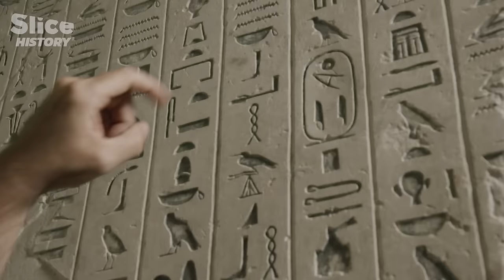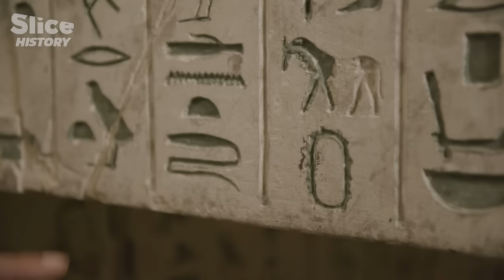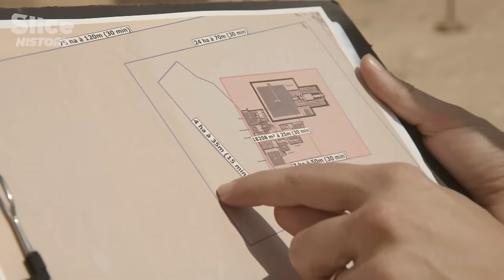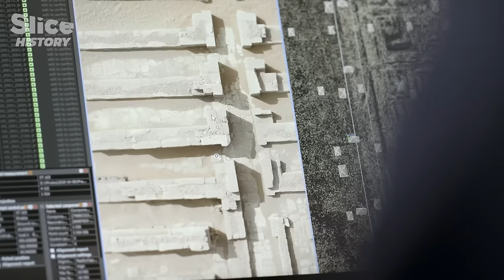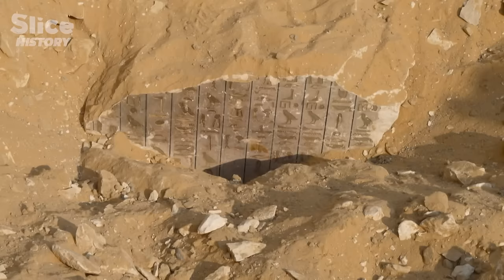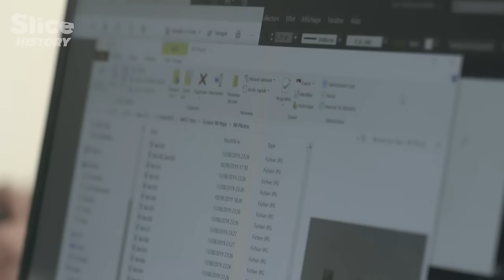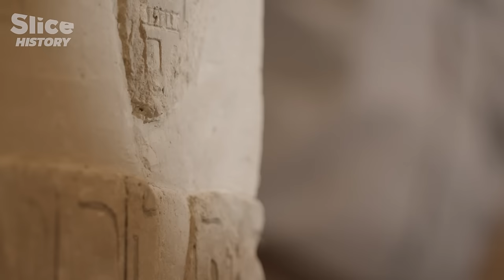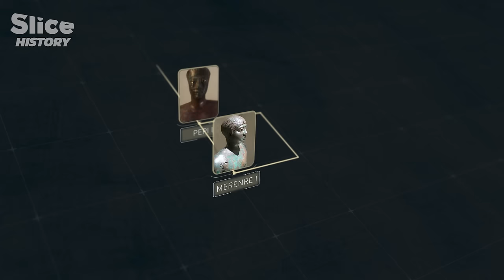Decrypting the Secret Hieroglyphs: the Pyramid of Pepi II I SLICE HISTORY | FULL DOCUMENTARY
With its myriad mysteries, ancient Egypt continues to work its spell. The necropolis of Saqqara, roughly 30 kilometres from Cairo, holds one of Egypt’s most fascinating treasures: the pyramid of pharaoh Pepi II. Few know of it as it is closed to the public, yet it holds the vastest collection of texts of all currently known pyramids.

For the first time in 90 years, teams from the international archeological mission in Saqqara open and decipher this wondrous tomb. How did the Egyptians build the pyramids? Their walls are covered in hieroglyphs, but what story do they tell?

Documentary: Decoding Saqqara, the Secret Hieroglyphs of the Pyramids
Directed by: Julien Balestier
Production: Label News